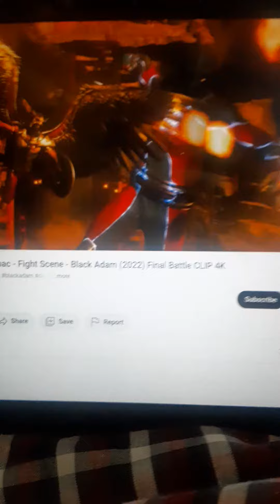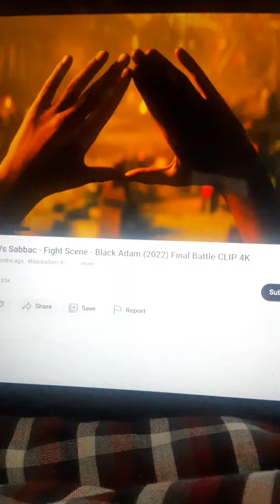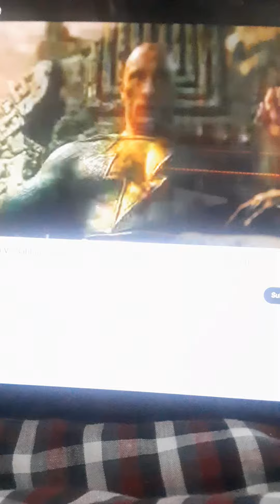Black Adam Vs Sabbac